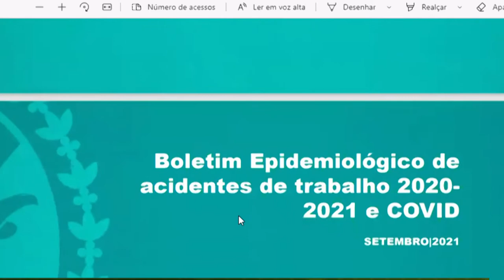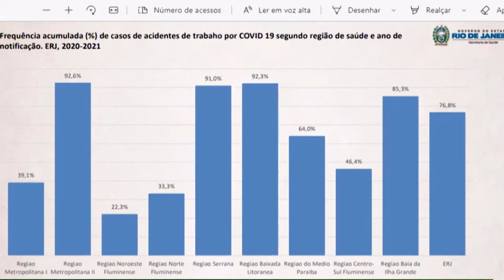Resumo Comissões - Com. Cumpra-se - Saúde Trabalhador Pandemia